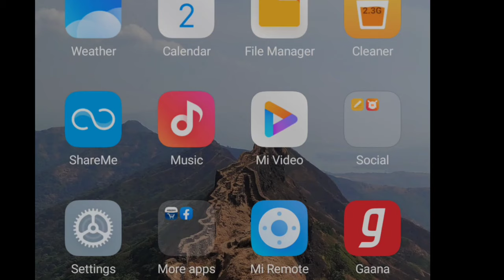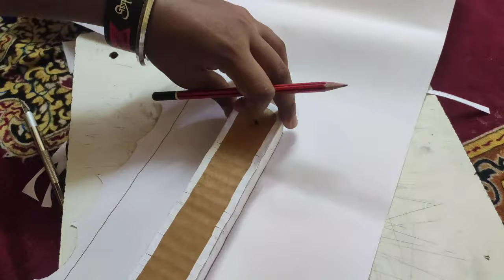How to make Study Table/Drawing Table at home with Cardboard.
Hello everyone,
Since this is my first video on YouTube with some great experience. I have made the video of "How to make study table/drawing table with the help of cardboard at home.

Hope u all guys Like👍 the video and make sure that u Share the video, and Subscribe the Channel and click the 🔔 icon for further notifications whenever I upload some new creative videos on our channel.

 Vikrant Bhise , Sarvesh Nirgun